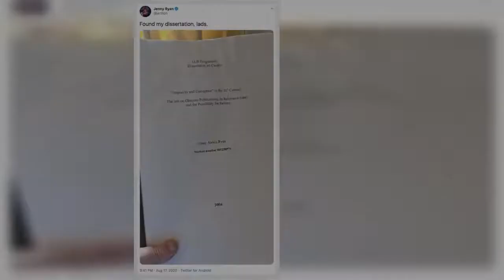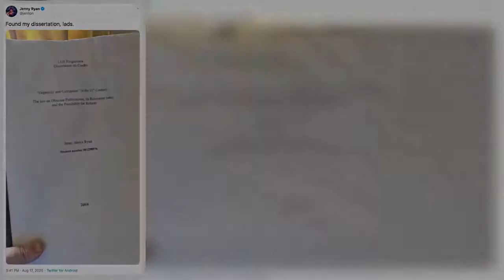✅ The Chase's Jenny Ryan stuns viewers with her real name